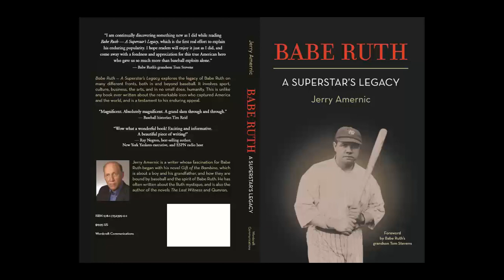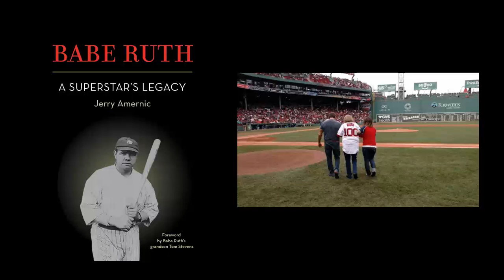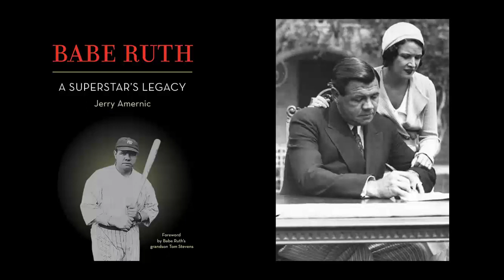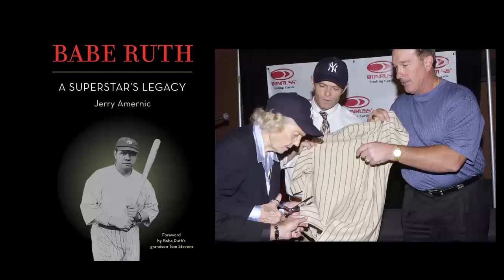Getting To Know Babe Ruth Through His Grandson - Tom Stevens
To get your very own copy of BABE RUTH - A Superstar's Legacy please

I had a wonderful chat with Babe Ruth’s grandson Tom Stevens. He wrote the Foreword to my book and often represents the Ruth family. Tom tells what it’s been like growing up with his famous grandfather.